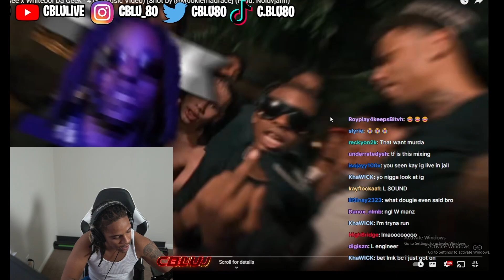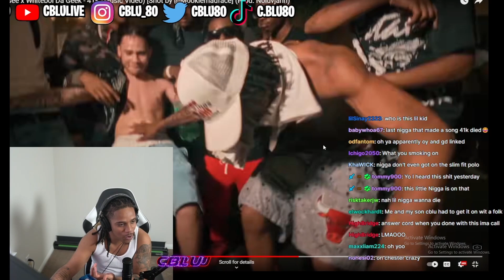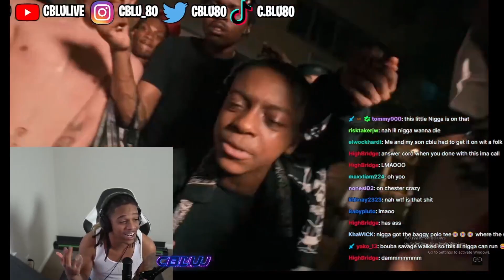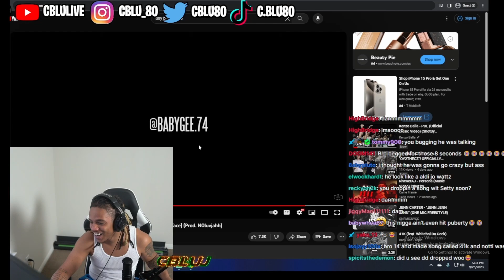C Blu Reacts To Baby Gee x Whiteboi Da Geek - 41K (Music Video)